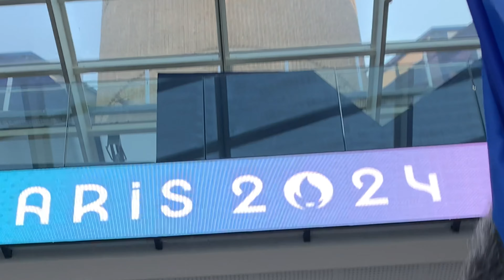TEAM USA VS TEAM FRANCE GOLD OLYMPIC BASKETBALL GAME | BERCY ARENA POV | NBA | PARIS OLYMPICS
Had to see Lebron and the greatest team ever assembled in person , THEY DID NOT DISAPPOINT! Shoutout Steph for holding it down and team France for putting up a tough game to make it actually interesting.

BEEN A MINUTE SO MAKE SURE YALL LIKE THE VIDEO AND HIT THE LINKS , BLESS UP 🙏🏼